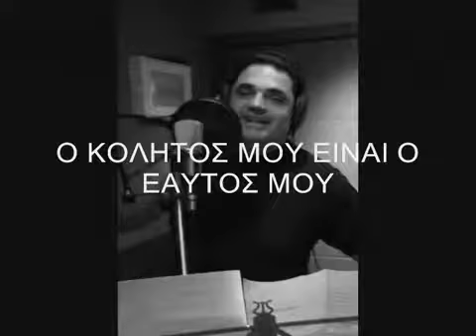O KOLLHTOS MOY STEFANOS MAKRIDIS NEW 2011.mp4